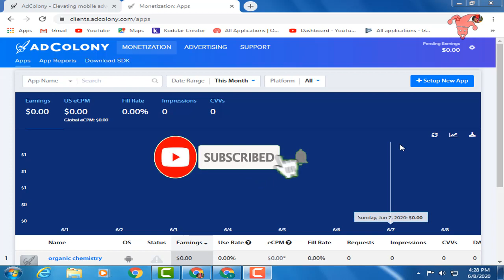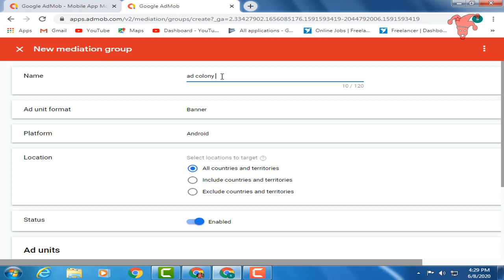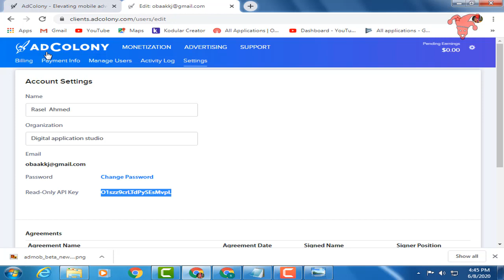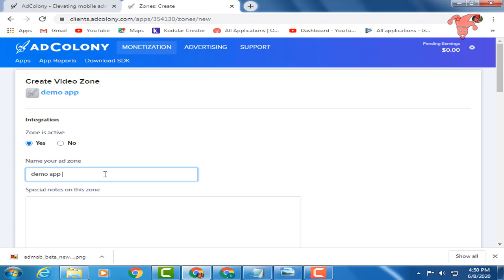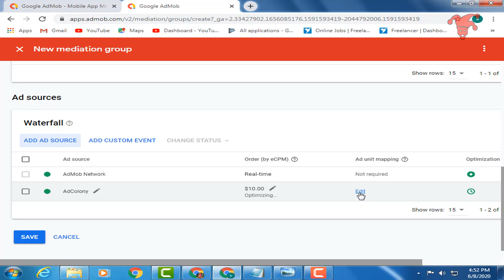How to add adcolony network in admob||increase admob earning||admob mediation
In this video i will show ,how to connect adcolony ad network in admob with mediation .And i also explain how admob mediation group work and how can we increase our admob earning. so watch the video

How to Show Admob banner and interestial ads in android studio|Ads are not showing problem solved|

Social link